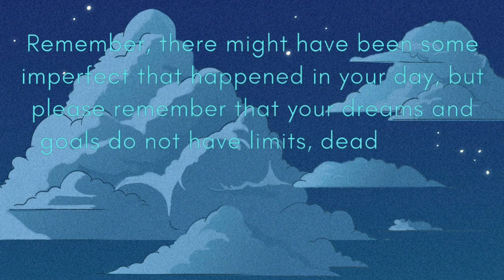Beef Butter Bacon Eggs Day 54 What I Eat in a Day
Hi, I'm Sana.